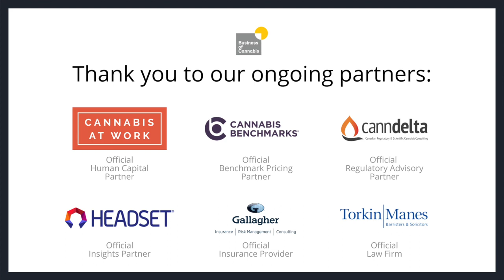Organigram CEO on the ever changing landscape in Canadian cannabis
Greg Engel, CEO of Organigram, joined us to talk about how how New Brunswick-based cannabis company stays prepared for the latest cannabis news, regulations and competition in the sector.

Business of Cannabis is a cannabis industry platform marrying cannabis news, video and podcast content, newsletters and online and real-world cannabis events. This channel highlights the cannabis companies, cannabis brands, cannabis leaders and cannabis trends driving the sector.